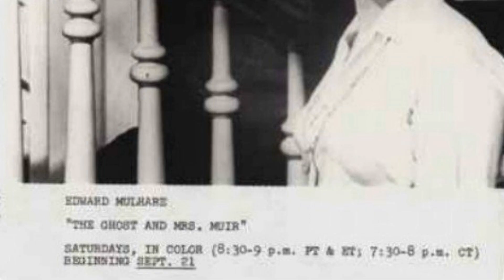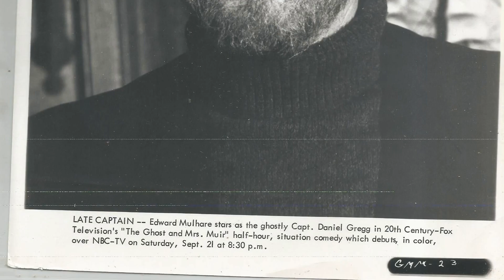Unbelievable The Ghost & Mrs. Muir TV Series Facts You'll Wish You Never Knew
Hope Lange as Carolyn Muir
Edward Mulhare as Capt. Daniel Gregg
Reta Shaw as Martha Grant
Harlen Carraher as Jonathan Muir
Kellie Flanagan as Candice Muir
Scruffy as Scruffy
Charles Nelson Reilly as Claymore Gregg
Mason Curry as Deke Tuttle
Guy Raymond as Mr. Peevey
Dabbs Greer as Norrie Coolidge
James McCallion as Abner
William Lanteau as Seth
Kathleen Hughes as Mrs. Coburn
Dan Tobin as Mr. Hampton
Gil Lamb as Harvey
Kenneth Mars as Ellsworth Gordon
Alice Ghostley as Aggie Berns
Irwin Charone as Delbert
John Copage as Seth
J. Pat O'Malley as Judge Hickox
Linda Sue Risk as Linda
John Garrison as Andrew
Michael Barbera as Danny
Ceil Cabot as Mrs. Vogel
Billy Beck as Cab Driver - Frank Tobias
Bill McLean as Waiter
Yvonne Craig as Gladys Zimmerman
Shelley Fabares as Vanessa Peekskill
William Daniels as Blair Thompson
Bill Bixby as Paul Wilkie
Jonathan Harris as Dr. Milton Rodman
Mabel Albertson as Elvira Grover
Jack Gilford as Uncle Arnold
Stafford Repp as Buzzie Fenwick
Vaughn Taylor as Dr. Hewitt
William Fawcett as Mr. Pertwee
Jonathan Daly as Harvey Dillman
Ruth McDevitt as Mrs. Rodman
Diana Herbert as Binnie Fenwick
Richard Dreyfuss as Mark Finley
Dom DeLuise as Seaman Elroy Applegate
Shirley Booth as Madame Tibaldi
Mark Lester as Mark Helmore
Ed Begley as Leander Whipple
Larry Hovis as Norbert Frank
Avery Schreiber as Fire Commissioner Lilly
Cecil Kellaway as Admiral Snedaker
Lee Philips as George
Betsy Jones-Moreland as Mrs. Post
Jack Burns as Frank Donaldson